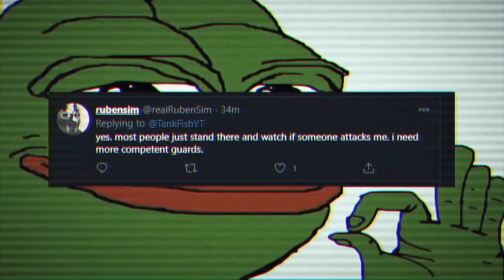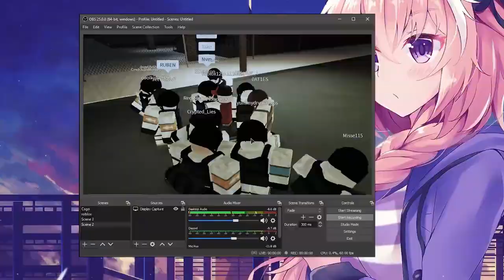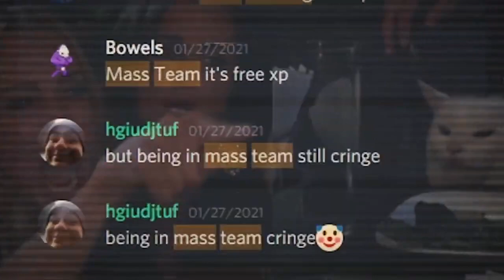Roblox- Criminality: Violence "Suppression" - Tank Fish reupload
This is not my video this is a reupload of tank fish.